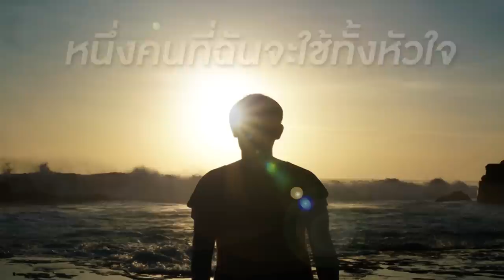แสง(HiKaRi) - นัทปิ่นโต [Official Lyric Video]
ศิลปิน : นัทปิ่นโต
คำร้อง - ทำนอง : นัทปิ่นโต
Recorded at The Gain Studio
Engineered by เอกพจน์ สุวรรณ์
Mixed and Mastered by เอกพจน์ สุวรรณ์

นาน ก็ผ่านมานานไม่รู้เท่าไหร่
กี่คืนที่ใจฉันไม่มีใคร ให้คิดถึง
ต้องอยู่ด้วยความเหงาใจ
มันช่างมืดมนเหลือเกิน

ใจ ต้องการแค่ใครซักคนเข้าใจ
หนึ่งคนที่เป็นเหมือนแสงสว่างส่องทางหัวใจ
ให้คนที่อ้างว้าง ไม่มีใครเคียงข้างกาย
ขอแค่เพียงสักครั้งให้ฉันได้เจอ
คนที่เป็นความหมายของลมหายใจ
หนึ่งคนที่แสนดี หนึ่งคนที่เฝ้ารอ
ฉันขอแค่ได้เจอคนคนนั้น

คนที่เป็นดั่งแสงส่องทางกลางหัวใจ
สาดสว่างไสวในคืนที่หลงทาง
คนที่คอยส่งยิ้มบางๆ อยู่ข้างกันไม่ห่าง
ให้ฉันได้มีเธออยู่ในหัวใจ
คนที่ใจคิดถึงทุกคราวที่หลับตา
ตื่นขึ้นมาก็เห็นหน้าเธอก่อนใคร
หนึ่งคนที่ให้ฉันกอด นอนหนุนเธอไม่ไปไหน
หนึ่งคนที่ยังไม่รู้ว่าเมื่อไร จะเจอ

SOLO *,**

หนึ่งคนที่ฉันจะใช้ทั้งหัวใจเพื่อรักเธอ